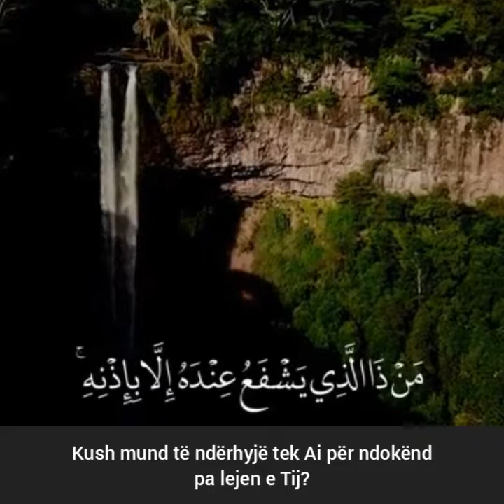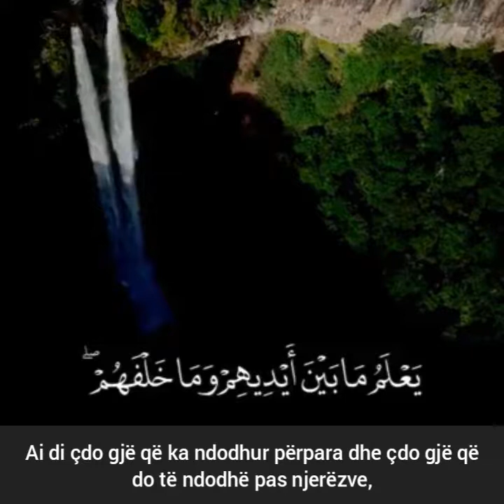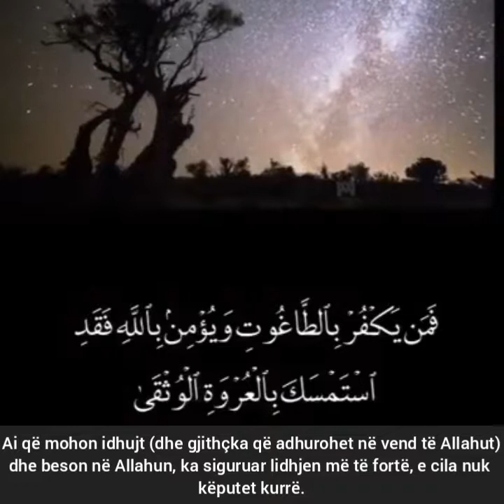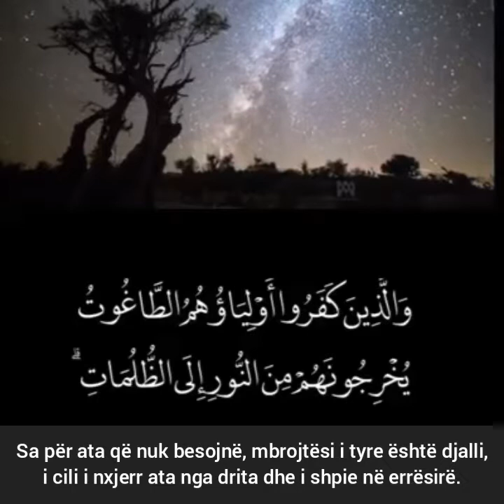*RECITIM I FUQISHËM* - Surja El-Bekare, 255, 257 Yasir ed-Deusari